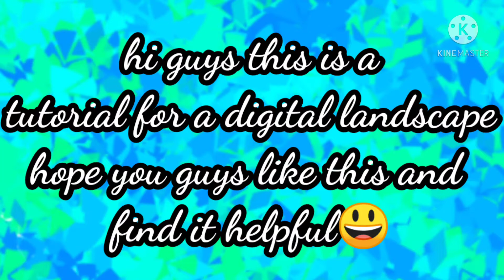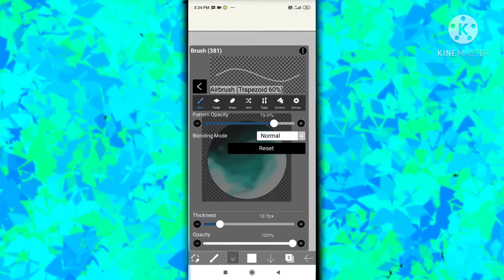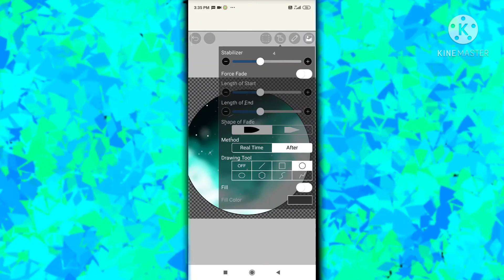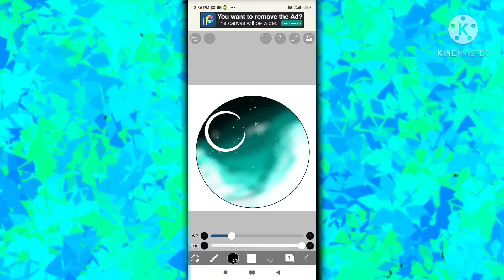how to paint a digital landscape